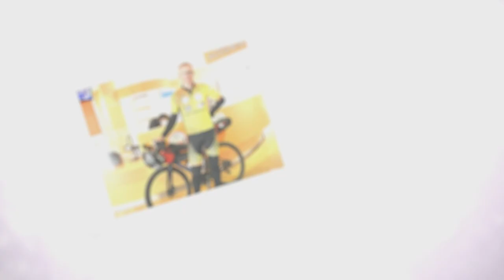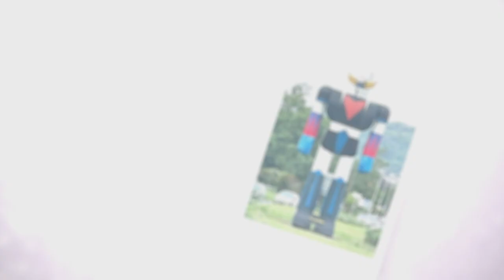Tour de France à vélo - J04 Lempdes-sur-Allagnon / Thiers 110 Km 1262 m de D+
Journée tant redoutée avec le retour sur les traces du jour où notre vie à basculée.

Merci à l'école Polytech et au centre Jean Perrin pour leur accueil chaleureux.
Et comme le hasard fait parfois bien les choses, merci au groupe cyclistes d'Auvergne pour cet échange et ce café :)

Montage : Toffmotion